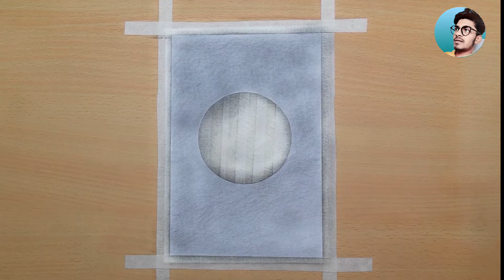Pencil drawing- moonlight night Owl Scanery drawing with pencil #154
Pencil drawing- moonlight night Owl Scanery drawing with pencil | How to draw scanery

Hey Guy's  I"M Neeraj welcome to my art chanel

☑️My Camel oil pastel

☑️My 2nd phone

Love u My all sisters and brothers 🥰🥰🥰🥰🥰

Your Quries:-

Pencil drawing- moonlight night Owl Scanery drawing with pencil
How to draw scanery
Scanery of moonlight night by pencil sketch
How to draw cat moonlight scenery drawing
Cat Scanery drawing
moonlight night scenery easy step by step
Circle moonlight scenery drawing
moonlight circle
circle scanery drawing with pencil
circle scanery drawing easy
circle scanery drawing with oil pastel
how to draw easy pencil sketch
Night moon light drawing
owl drawing
 Moonlight night Owl Scanery drawing
Owl Scanery drawing easy
how to draw Owl Scanery drawing
Owl Scanery drawing with pencil
Night lamp scenery drawing
how to draw
Owl night scenery drawing easy
Night moon scenery with tree

Hastags-

Jharkhand (chouparan)